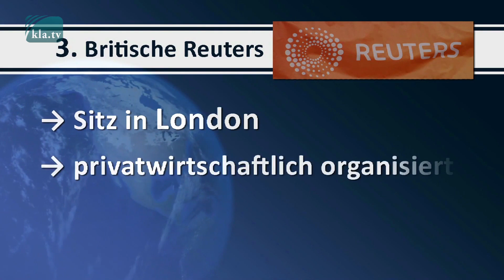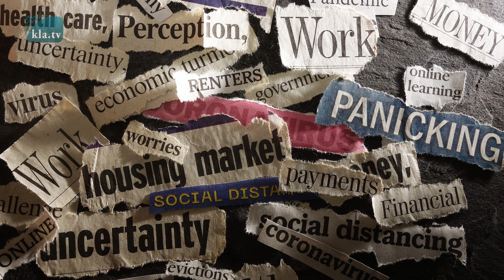ZUM TAG DER PRESSEFREIHEIT (mit Dr. Udo Ulfkotte)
Dr. Udo Ulfkotte, Autor und ehemaliger Redakteur der FAZ, macht als betroffener Journalist der Presse massive Vorwürfe. In dieser Sendung zeigt er auf, wie unfrei die Presse weltweit wirklich ist ...